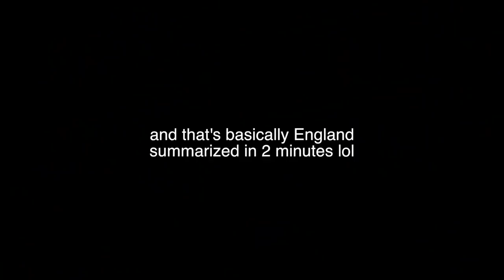ALPHALETE TRY ON HAUL + UK vlog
Alphalete or code: GABBY to support moi